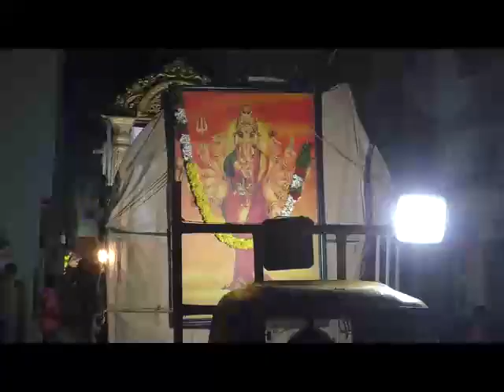Dasara Gramotsava Vedukalu 2022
Document from Kota Suneel Kumar